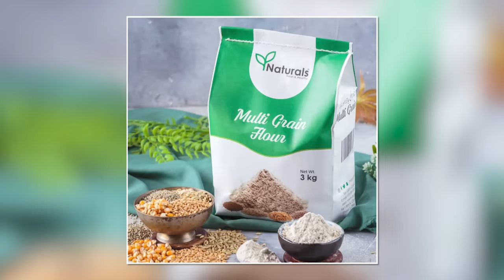Eating Habits For Healthy Lifestyle - Shahzad Basra Talk with Qasim Ali Shah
Healthy LifeStyle by Shahzad Basra